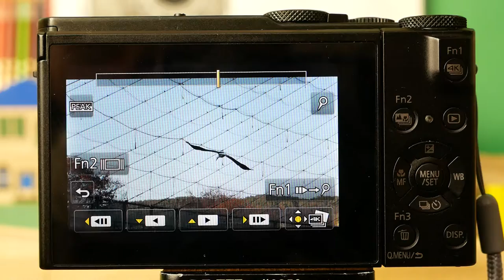Panasonic LX10 LX10 4K Photo